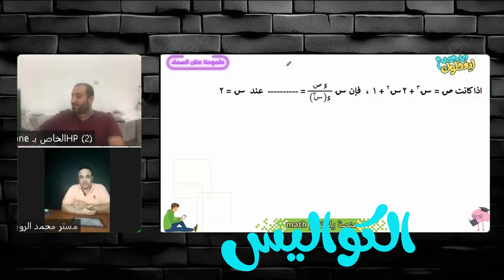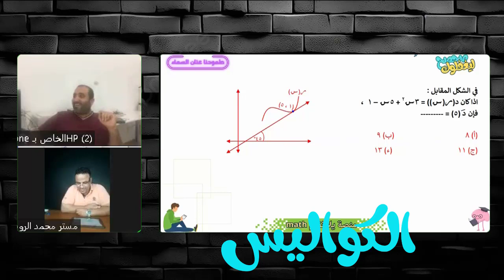كواليس حلقة 2 ( الاشتقاق الضمنى والبارامترى ) رويشد و سرور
حلقة عظمة